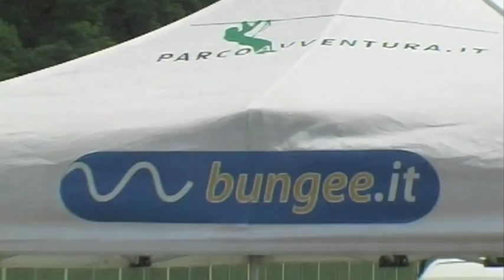Trailer Bungee Veglio